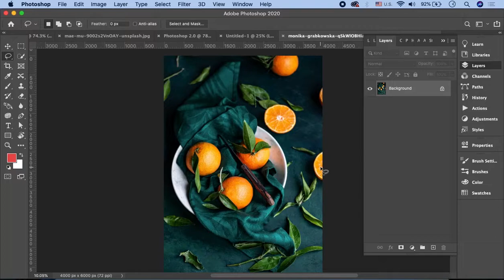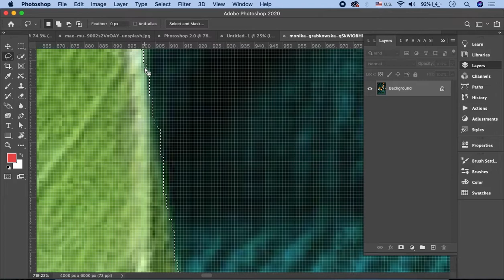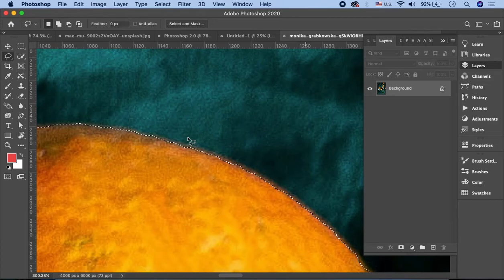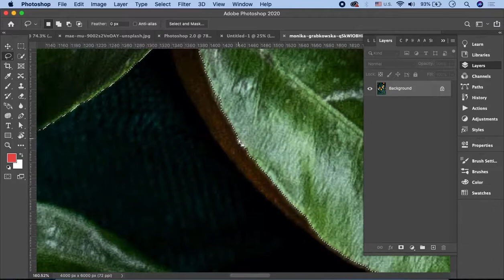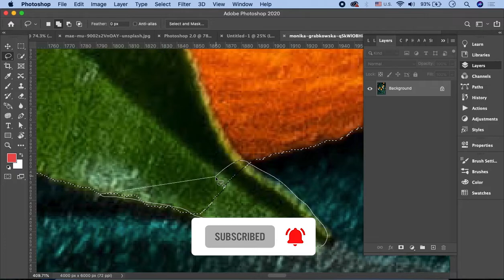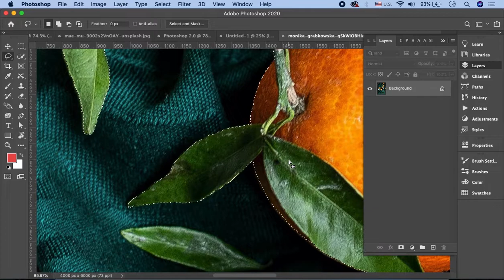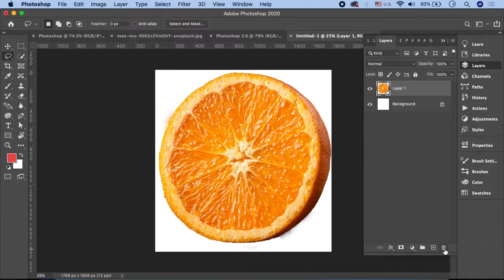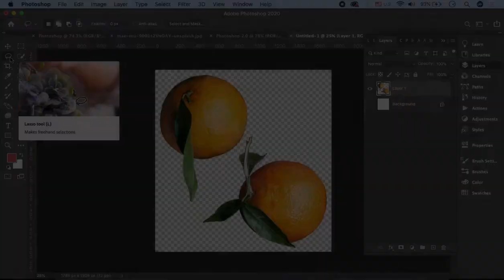Adobe Photoshop Tutorial in Urdu/Hindi Part 5 | Quick Selection and Lasso Tool in Photoshop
In this video of Adobe Photoshop Tutorial in Urdu, you'll learn how to use quick selection and the lasso tool. You can add missing regions in a selection using the lasso tool. Lasso tool allows you to trace around the object freely to select a region. Watch the video and learn about selection and lasso tool within minutes.